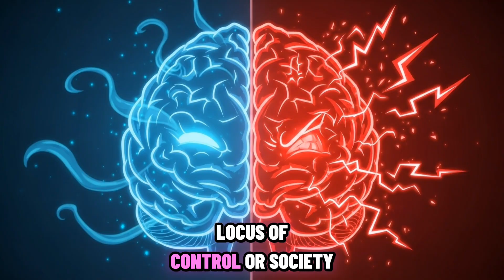Everyday Habits That Reveal an Extremely Low IQ (Psychology Explained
Psychology reveals the real, science-backed signs of low intelligence that most people never notice.

Signs of low IQ people
Psychology of low intelligence
How to identify low IQ behavior
Real signs of stupidity psychology
Why overconfident people are often wrong
Psychological signs of unintelligent people
Dunning Kruger effect in daily life
Low IQ vs high IQ behavior
Signs someone lacks intelligence

Sources: Kruger & Dunning (1999), Gottfredson (1997), Stanovich & West (2008), Mayer, Salovey & Caruso (2004), Lefcourt (2014), Perkins, Tishman & Jay (1993)